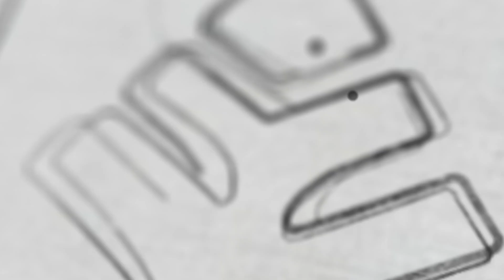കോടികൾ Salary Packages വന്ന Institutes | Xylem JEEnius